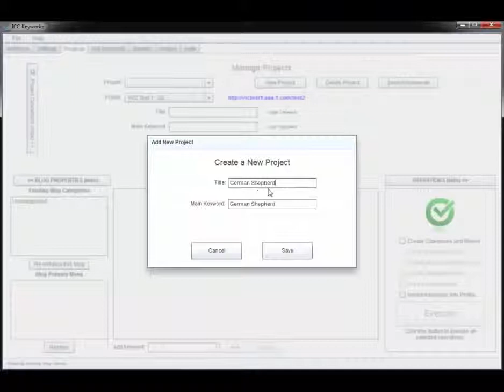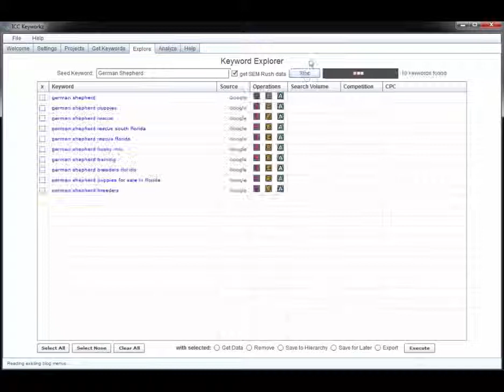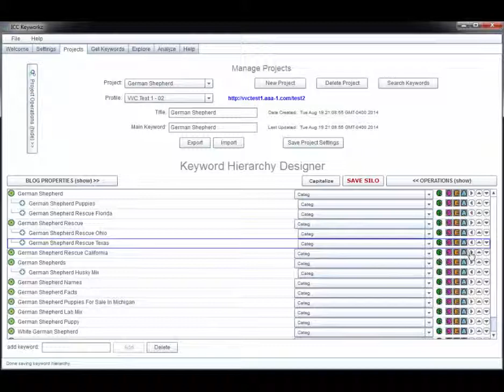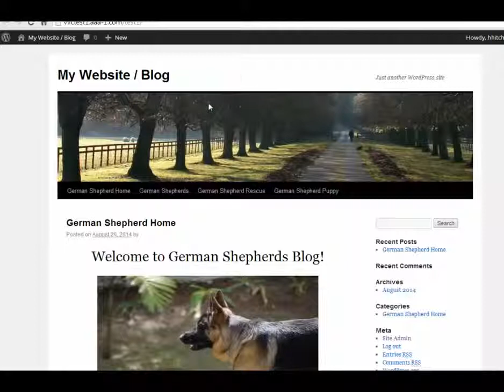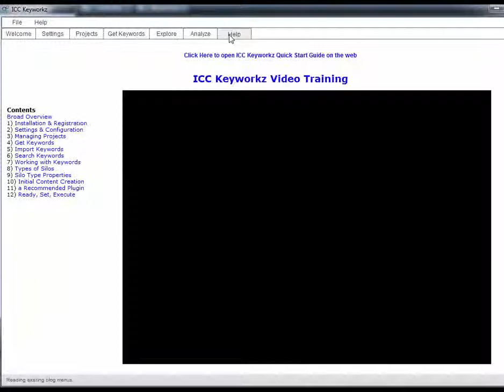ICC Keyworkz Review | Watch Video ICC Keyworkz Demo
Please click discover ICC Keyworkz :